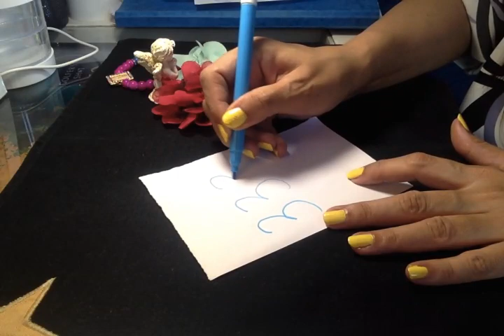CALL ME SPELL. Very Powerful. Works very fast! YOU'LL BE SHOCKED (The Power of 3 and 7)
It is a very easy spell. You need blue pen, white paper.

Do it with the right intention and with a pure heart.

Charges are different depending upon number of questions and duration of the session. I am a psychic tarot reader.

A medium and an empath. I can read and sense from your pictures and predict. I work with my Ascended Masters, Spirit Guides and ARCHANGELS. This does not take the place of any medical diagnosis or legal advice. Any major decisions should be consulted by a professional. This does not take the place of that. Tam Predicts is not responsible for any decision that you may take. Category Entertainment